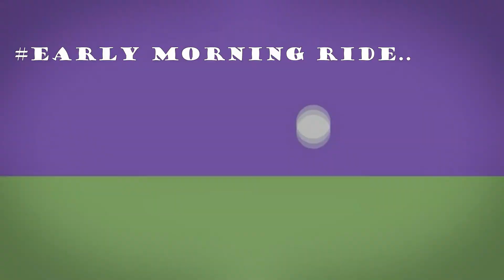early morning ride